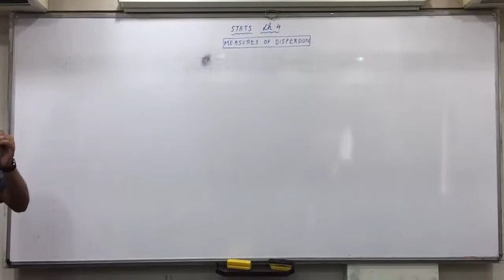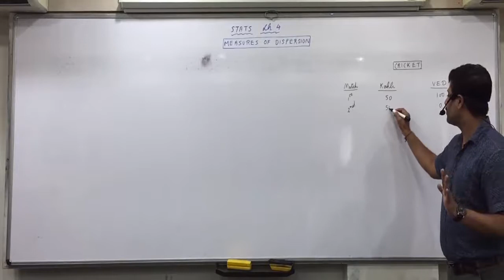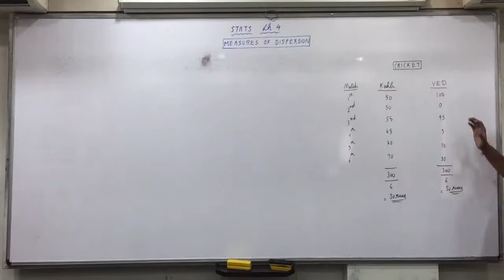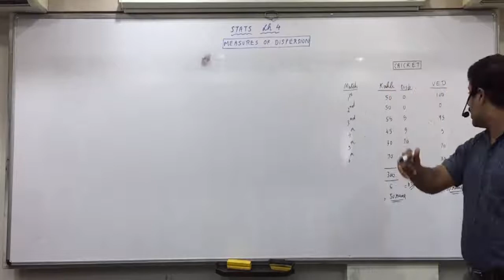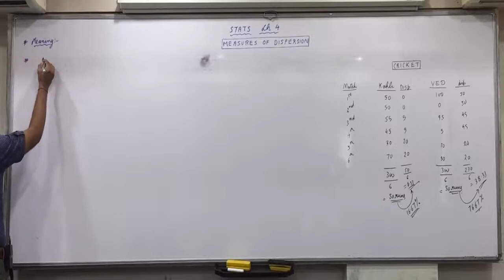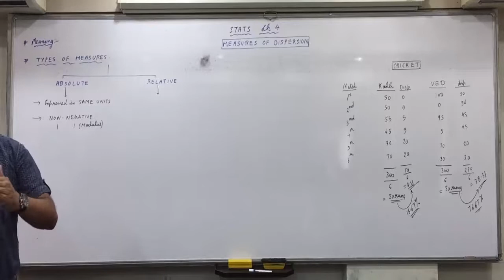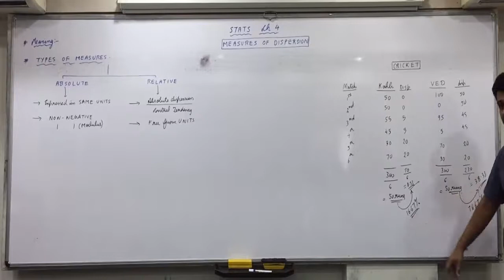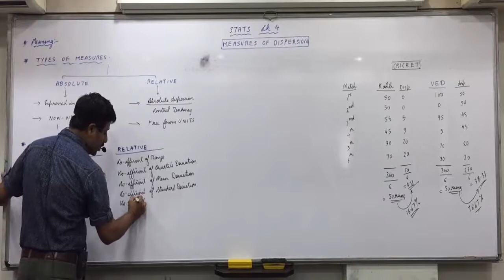Introduction to Dispersion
GHSEB
STD 11th Commerce
Statistics Ch 4 Measures of dispersion